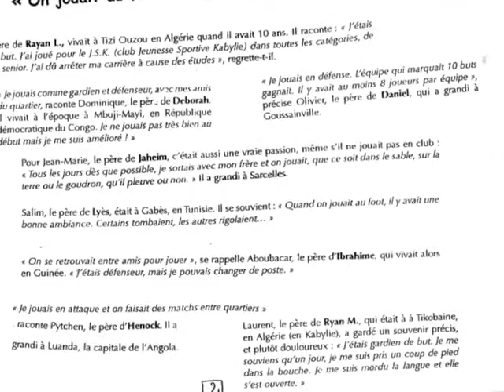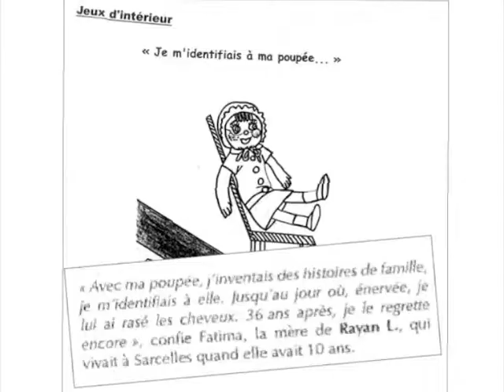EnfantsReporters_Recit_Interviews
L'école Marcel Lelong, à Sarcelles St-Brice (94), a accueilli la première édition de l'atelier Enfants Reporters, et le module Toi à mon âge. L'enseignant Joël Coradin et les élèves du CM2 parlent des parents. Transmission et découvertes
L'atelier a eu lieu au premier semestre 2012.